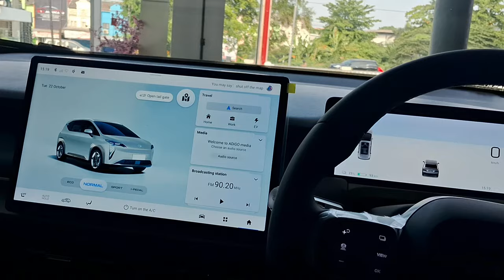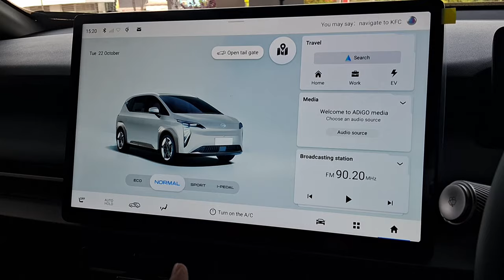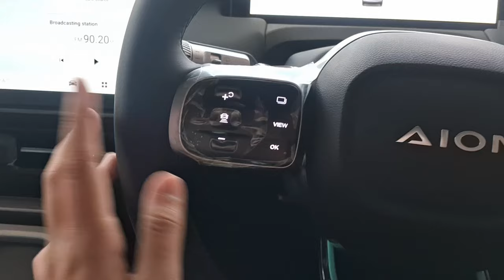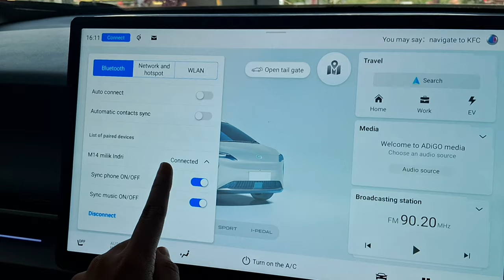INTERIOR GAC AION Y PLUS EXCLUSIVE 2024❗️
Halo Aion Family 🥰
Kali ini Indri mau sharing Interior dari keluarga baru Indomobil, Mobil Listrik GAC Aion Y Plus Exclusive. Dimulai dari dashboar, kursi, sampai tempat penyimpanannya.

Jika Anda ada yang ingin ditanyakan dan ingin tahu promo lebih detailnya, silahkan hubungi saya ya.

Salam Sukses,
Indri Santika Yudiah
Sales Executive
Indomobil Karawang